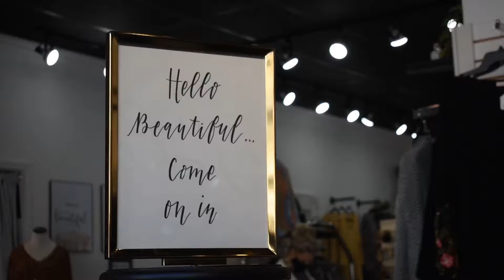Business Highlight: Poppy Lane Boutique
A look at Poppy Lane Boutique, a women's clothing and apparel shop located in the downtown district of Troy, OH.